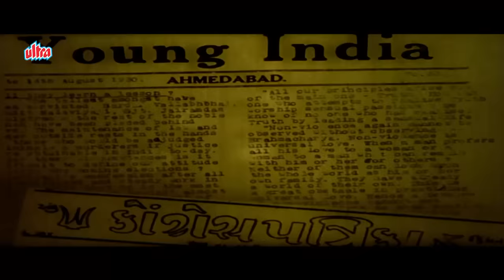सनी देओल की जबरदस्त फिल्म - इंडियन | Sunny Deol | Indian Full Movie (HD) | Shilpa Shetty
Movie Name : Indian (2001)

A policeman, Raj, nabs a terrorist, Wasim Khan, and is praised by his father-in-law, another high-ranking officer. However, when his father-in-law is mysteriously killed, Raj is blamed for the murder
Director: N.Maharajan

Director: N. Maharajan
Producer: Dharmendra
Cast : Sunny Deol, Shilpa Shetty, Danny Denzongpa, Mukesh Rishi, Rahul Dev, Raj Babbar, Surendra Pal, Om Puri, Rana Jung Bahadur, Deepak Shirke, Rajat Bedi, Suresh Bhagwat, Salim Ghouse, Avtar Gill, Dinesh Hingoo, Sanjay Narvekar, Shakti Kapoor, Reema Lagoo, Viju Khote, Shiva Rindani, Pramod Muthu, Dhananjay Mandrekar, Dharmesh Tiwari, Sophiya Haque, Malaika Arora